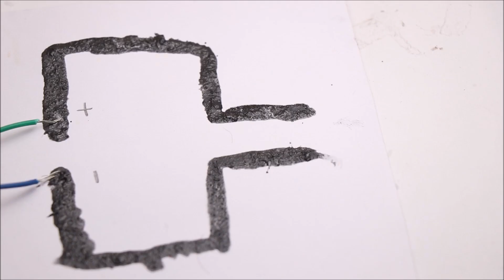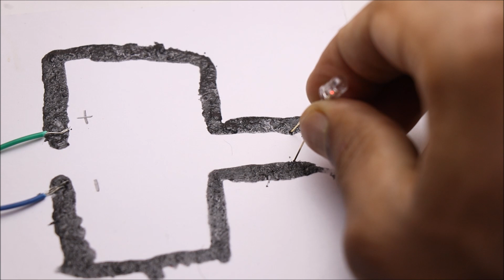How To Make Electricity Conducting Paint at Home Using Pencil | DIY Graphite Paint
hi friends in this video i will show u how to make bare conductive electric paint also called as graphite paint at home the main source of graphite found in home is in pencil so i used pencil to get the graphite for my project this is an awesome and new idea for science project for school students.try making this awesome project at your home and let me know if u have any question in the comments box and dont forget to share this wonderful idea with ur loved ones